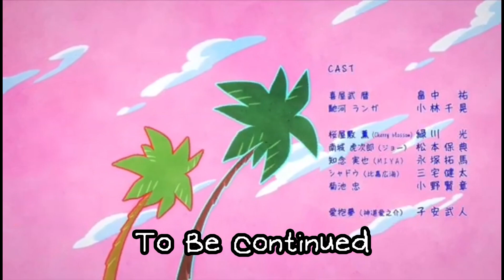Happy Birthday To Shadow (Golf With Friends)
Follow me else where!